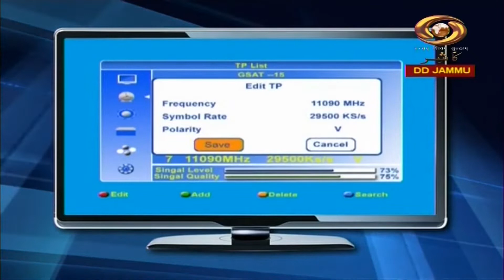Dogri Programme : Dogri Geet